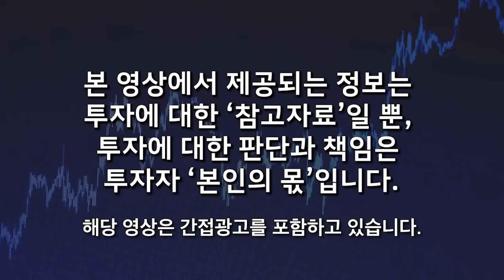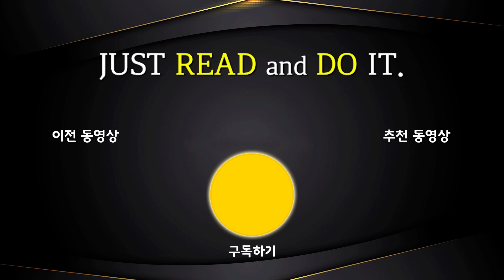"김정은 시한부 인생이다" 완전히 무정부 상태 된 북한, 평양 내부까지 싹다 무너졌다, 아수라장 됐다 (홍대선 작가 / 3부)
00:15 김정은 시한부 인생이다
03:30 완전히 무정부 상태 된 북한
08:20 평양 내부까지 싹다 무너졌다 - 아수라장 된 북한